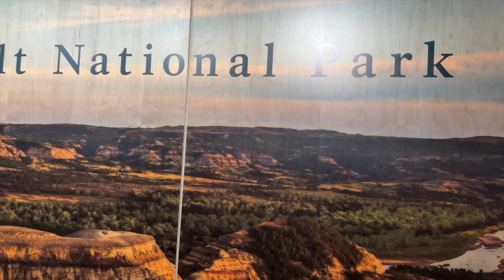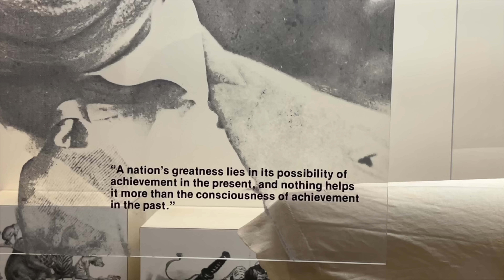ON THE ROAD AGAIN // EFRT S8 EP31